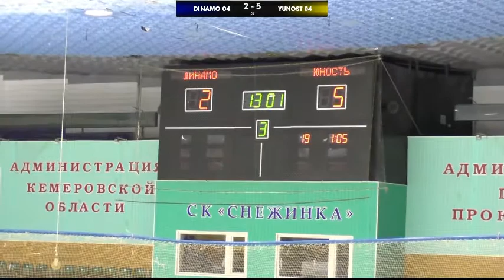22.03.15.прямая трансляция,11.00.,ХК Динамо 04-ХК Юность 04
Запись с прямой трансляции матча. Доступное качество 480р.
Финальные игры Первенства России среди юношей 2004г.р.,зона СДВ,группа "Б" в г.Прокопьевск, с 21.03.15.по 28.03.15.
 Участники: ХК Торпедо 04 Усть-Каменогорск,ХК Барыс 04 Астана,ХК Юность 04 Караганда,ХК Бурые медведи 04 Ачинск,ХК Шахтер 04 Прокопьевск,
ХК Штурм 04 Чик,ХК Динамо 04 Барнаул,ХК Полярные волки 04 Якутск.
Заказ прямых трансляций с турниров по тел. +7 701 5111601 (ВАТСАП,ВАЙБЕР), Коваль Василий.